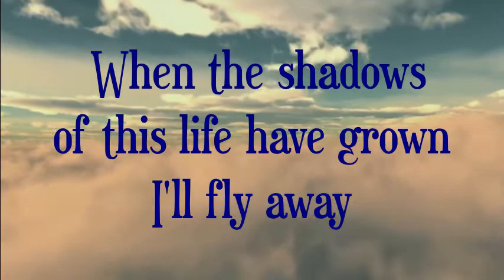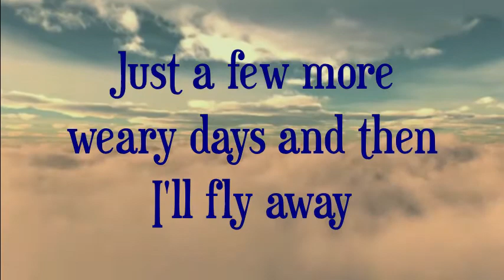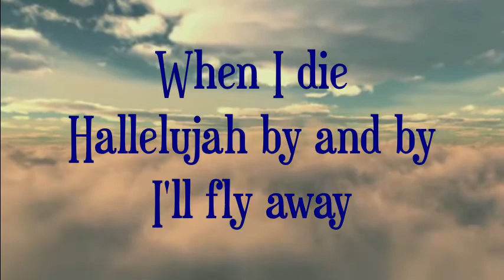I'll Fly Away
Video for use during worship at Bethel United Methodist Church